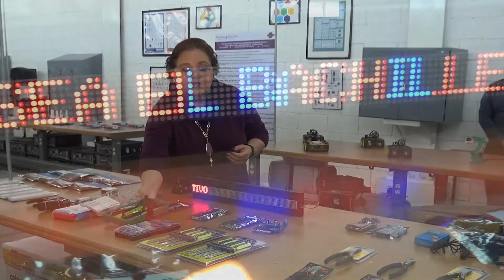LABORATORIO TECNOLOGÍA PARTE 1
Agenda tu recorrido con nuestros asesores educativos ,
por medio de WhatsApp
PREPARATORIA: